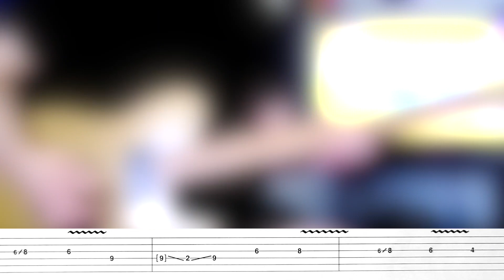Bowling for Soup - 1985 Solo Guitar Lesson | Tab | Tutorial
Bowling for Soup - 1985 Solo Guitar Lesson w/TABs.